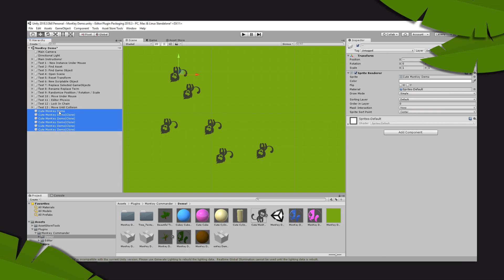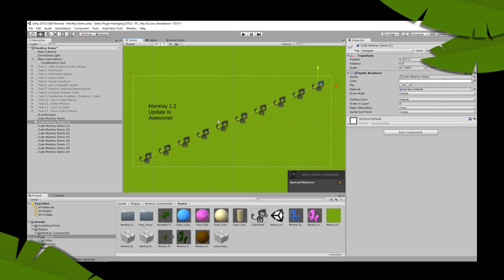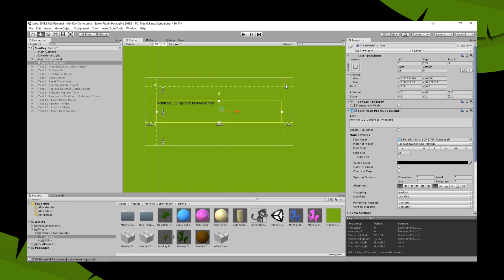MonKey VERSION 1.2 | New features!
MonKey is available now!